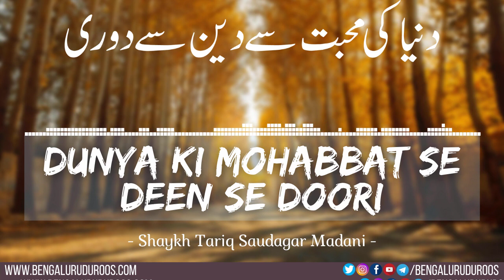Dunya Ki Mohabbat Se Deen Se Doori | Shaykh Tariq Saudagar Madani